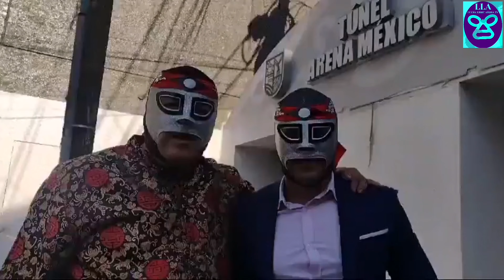ZEUXIS HUMILLA A MONÉ EN DEBUT CON AEW | OCTAGÓN Y DESTRUCCIÓN DE TUNEL ARENA MÉXICO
La amazona del CMLL debutó en AEW y le puso una arrastrada a Mercedes Moné